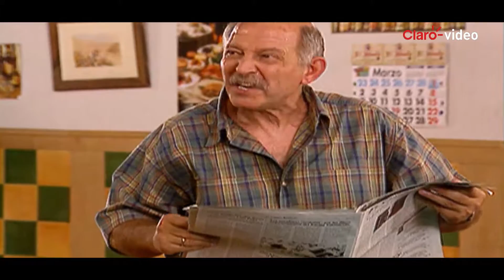Serie | Señor Alcalde (Temporada 2)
Disfruta en línea las mejores películas, series, conciertos y caricaturas para ti y toda la familia